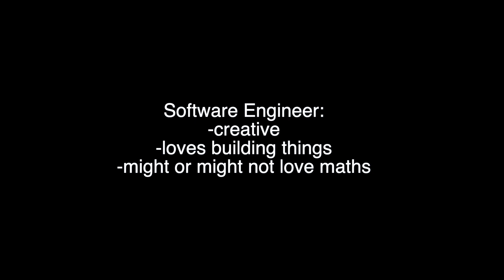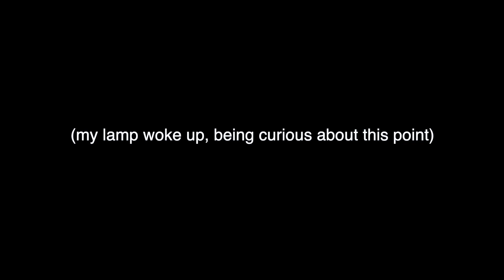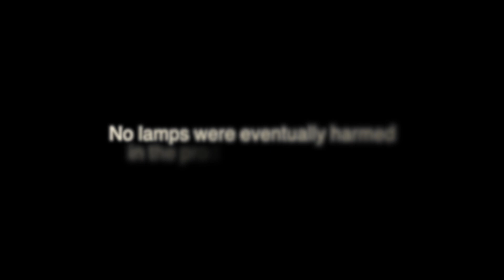Software Engineering or Machine Learning: What's a better career?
My FREE guide on how to become a data engineer:
I am a data professional, and today I'd like to answer the question that I often get asked: "What's a better career choice: Software Engineering or Machine Learning"

We're going to take into account:
-salaries and job openings growth in the United States and United Kingdom
-barriers to entry (do you need a specialised degree like PhD?)
-your predispositions
-predictions for the next 10 years

I believe that the most important factor in deciding whether you should pursue machine learning or software engineering are *your predispositions* - your talents, skills and natural abilities! At the end of the day, machine learning and software engineering are completely different fields, so the nature of work is totally different. It's better to specialise in the field that you're naturally more suited to do, because then you learn faster!

-44th Street Long

And if you want to make my day with a cup of coffee... :)